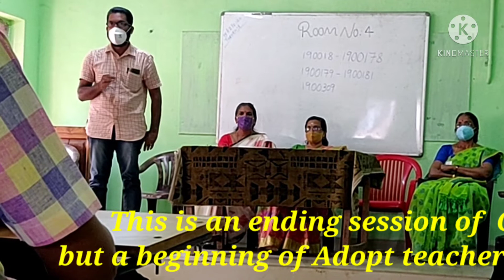Glimpse of ADOPT Teacher transformation programme.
Scert 2020 ൽ നടത്തിയ അ
ദ്ധ്യാപകശാക്തീകരണ certification course സിന്റെ vivavoice session. വ്യത്യസ്ത നിലവാരം പുലർത്തിയ course ആയിരുന്നു. കൊറോണ എന്ന മഹാമാരിയെ മറികടന്നു, വിവിധങ്ങളായ വിദ്യാഭ്യാസപുരോഗതികളിലേക്കു ആശയങ്ങൾ സമന്വയിപ്പിച്ചു പ്രബന്ധ അവതരണങ്ങൾ നടത്തി, പ്രായോഗിക തലത്തിലേക്ക് കൊണ്ടുവന്ന തികച്ചും ഒരു practical course ആയിരുന്നു. അതിന്റെ ഒരു മിന്നൽ ദ്യശ്യ ങ്ങളിലേക്കു.